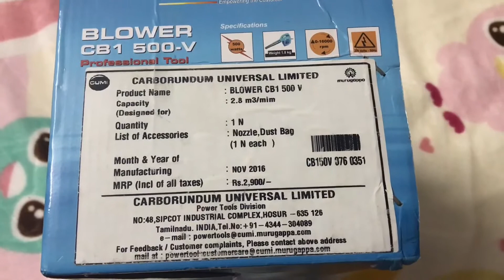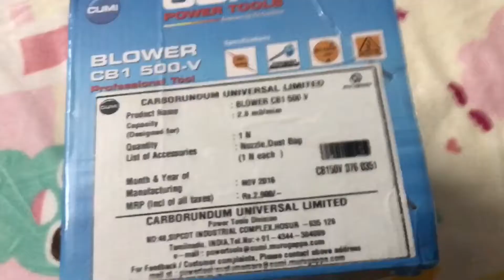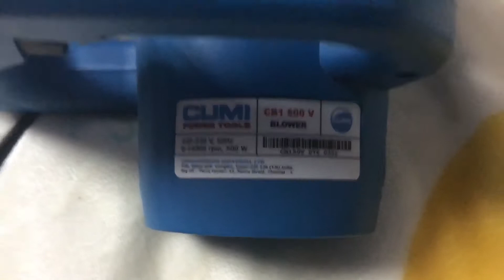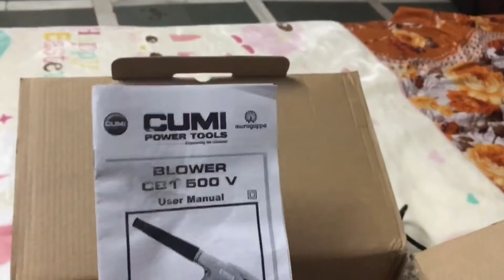Cumi air blower 500v